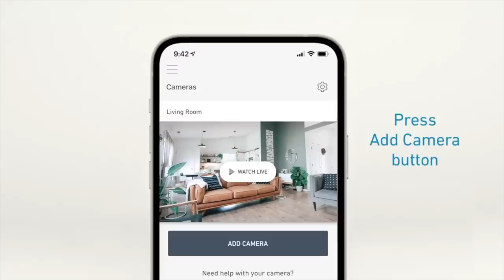Can Candy Bullets Defeat Candy Armor???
Save up to 40% on your SimpliSafe security system. to customize yours! Try SimpliSafe risk-free. If you don't love it, return it for a full refund within 60 days.